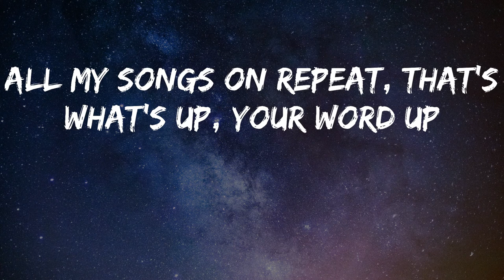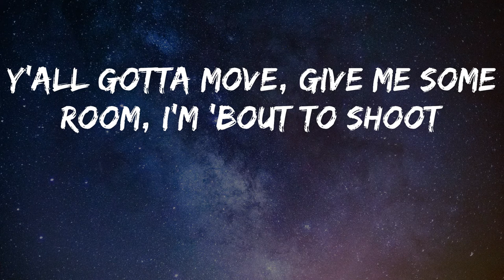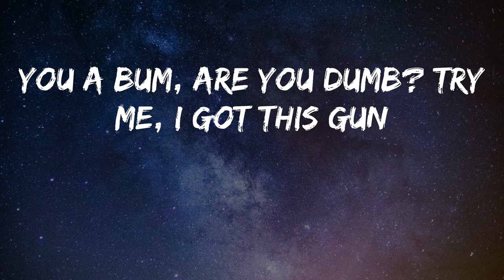6IX9INE - WAKA (feat. A Boogie Wit da Hoodie) (Lyrics)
6IX9INE - WAKA (feat. A Boogie Wit da Hoodie) (Lyrics)
Song: WAKA (feat. A Boogie Wit da Hoodie) - 6IX9INE
Listen to WAKA by 6IX9INE

6IX9INE - WAKA (feat. A Boogie Wit da Hoodie) lyrics:
Catch a asthma attack, the way we pull up on ya
Put the pump to his chest, make a nigga cough up
You a bum and you stressed, and that's why you lost her
Met a nigga from the X, niggas need to boss up
She gon' eat, you want beef, but this ain't no burger
All my songs on repeat, that's what's up, your word up
I was young with the heat, walkin' round with burners
Wishing I could wish for anything like Timmy Turner
Na-na-oh, na-oh
Na-na-oh, na-oh
Na-na-oh, na-oh
Why this bitch tryna play me? Are you crazy?
Pocket rocket in my cargos, like the Navy
Put this Tommy to his brain, please, like he Brady
Heartbreaking on the daily, can you save me?
Why is bitches tryna play me? Are you crazy?
I can't let her have my baby, you not my baby
I can't let her have my baby, I'm actin' shady
Y'all gotta move, give me some room, I'm 'bout to shoot
Boom! Everybody running out the room
Boom! Everybody begging, "Don't shoot"
Boom! Nigga, who the fuck asked you?
You a bum, are you dumb? Try me, I got this gun
Run, nigga, if I'm here, don't come
Bitch, you was expecting for me to hit
That's a dub, I know you put a hole in that shit
Sawed off in the damn drawer
Got a .30 in my drawers, gotta hold my pants up
Only time she ever call is for the banana
I don't even check my call log, I don't answer
Why this bitch tryna play me? Is she crazy?
That bitch know I'm number one, like Tracy McGrady
Know I got this .380, it's on safety
I know all these niggas hate me, won't let it phase me
Fuck nigga
I'ma swerve in the Maybach, I'ma do some damage
Niggas sit the fuck down if you don't understand us
I heard niggas talking 'bout they gon' run down on us
Pull up windows down in a fucking Lamb' truck
Na-na-na, na, na-na-na, na, yeah
Scott Storch